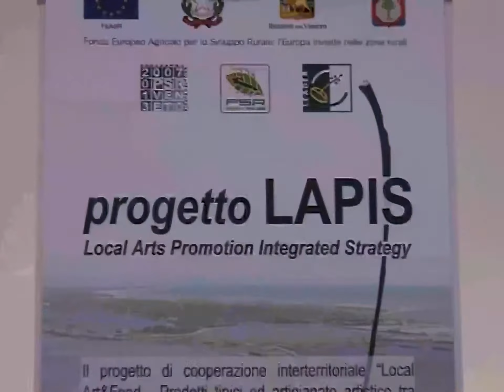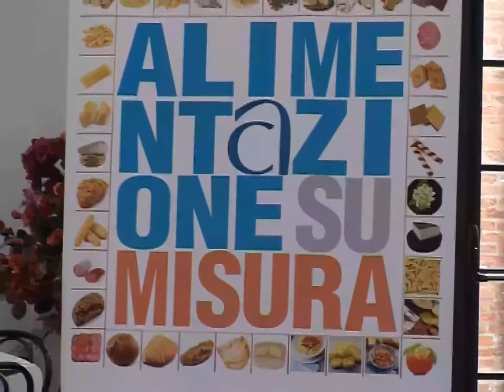eventi 53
puntata della rubrica televisiva dedicata agli eventi di ottobre a Rovigo Fiere.